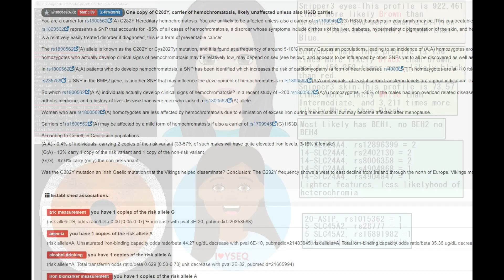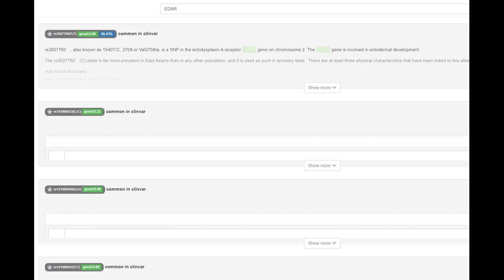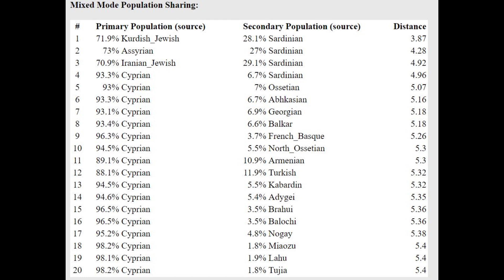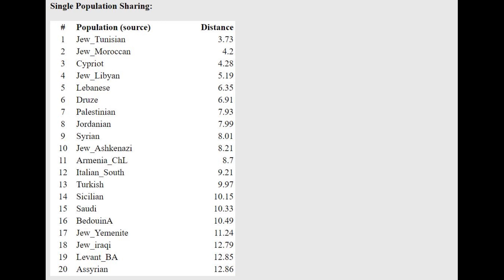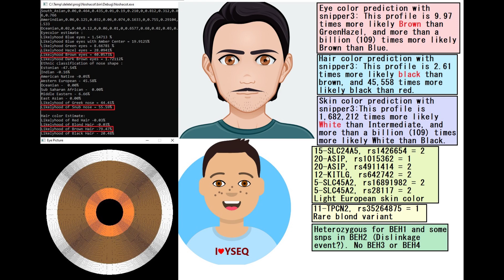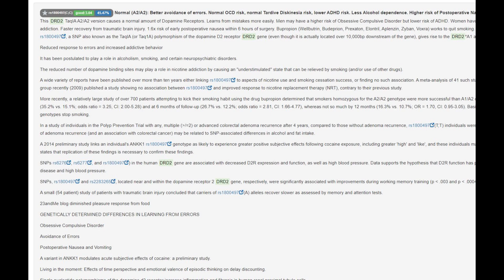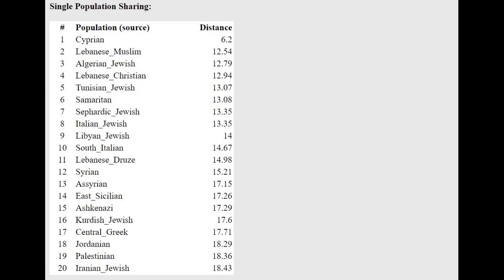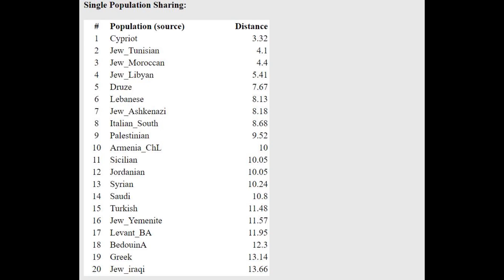DNA + Appearance of Bronze Age Anatolians (I2683+2495)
NOSHACOT phenotype prediction:
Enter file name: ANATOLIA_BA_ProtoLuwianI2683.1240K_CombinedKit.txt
Eyecolor estimate :
Ethnic classification of nose shape :
Estonian -29.80%
Indian -3.14%

Hair color Estimate:
Enter file name: Anatolia_BA_ProtoLuwianI2495_all_CombinedKit.txt
Eyecolor estimate :

Estonian -47.54%
Indian -0.16%